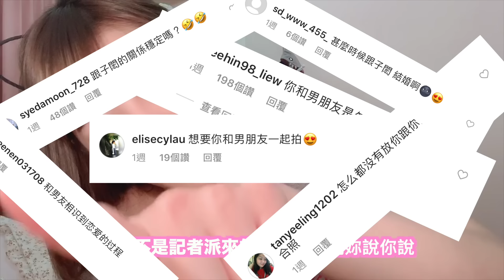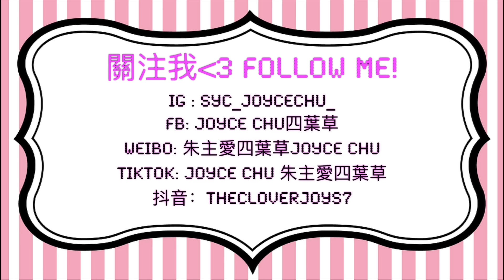QnA你問我答?驚!!【男友？異地戀？減肥秘笈大公開？】JoyceChu四葉草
歡迎回來我的YouTube Channel!!
希望透過這個影片讓大家更了解草草的點點滴滴